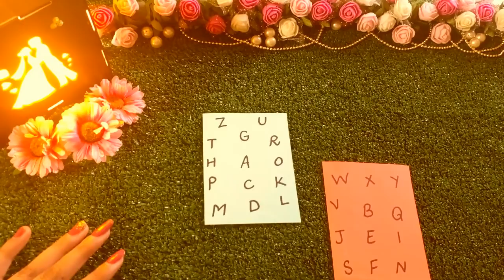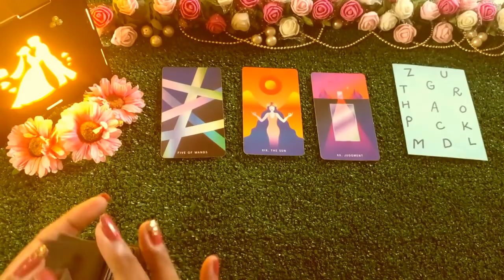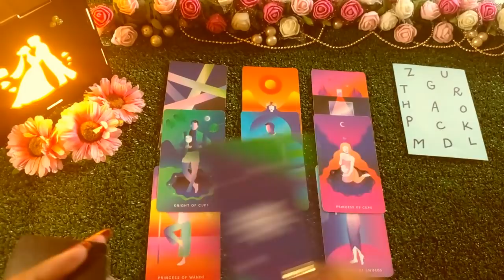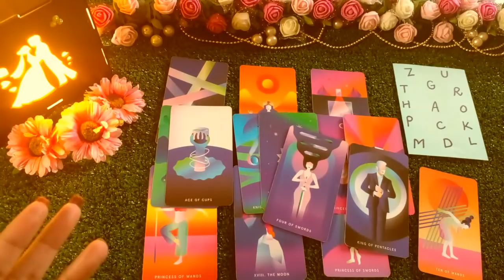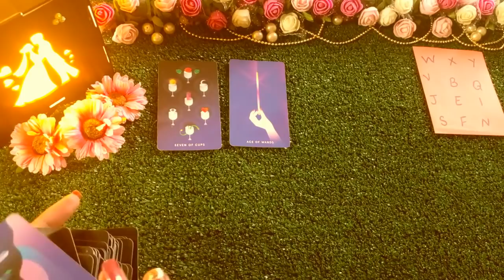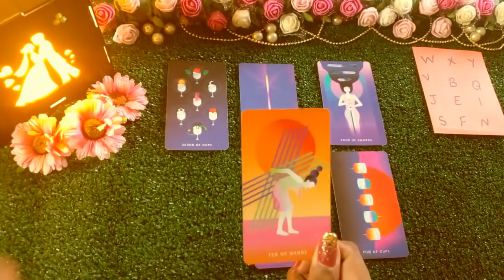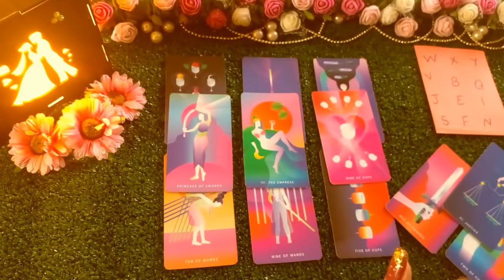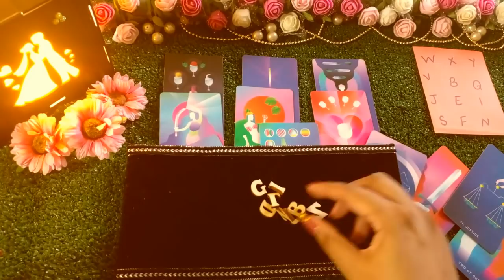WHO IS YOUR SOULMATE FUTURE SPOUSE|WHERE YOU WILL MEET MARRY|SHADI KAB HINDI PICK A CARD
blessings tarot

PILE 1 =  1:20
PILE 2 =  10:37
hi this is Gia...This tarot reading hindi language, about SOUL MATE WHO IS YOUR SOUL MATE new love in single people life . your future predictions 2021 . how 2021 will be. what blessings, abundance, prosperity, good lifestyl, life partner, true love, husband ,  are coming your way. what universe, angels, GOD, Allah, bhagwan, guru ji, sprite guides, goddess , devi mother have messages for you. how your future will look like in psychic teachings and how healing is important in manifesting your love dream life. Angels and spirits guidance is there for you using tarot cards and diffrent oracal cards ,,i also use charms to guide you in your future,, and to raise your vibration to manifest your wishes and desires.  you will get all answers here.